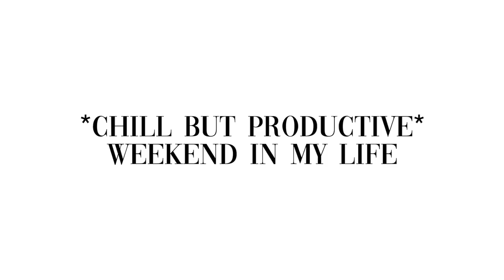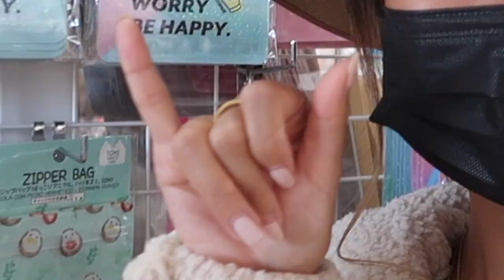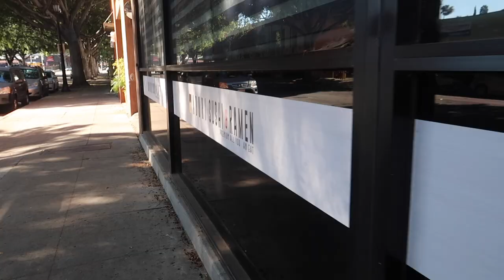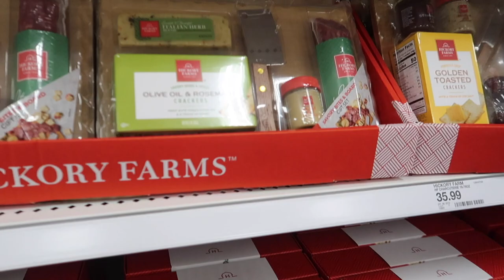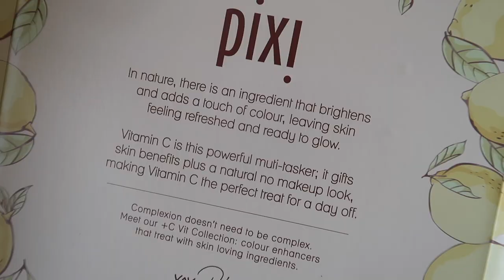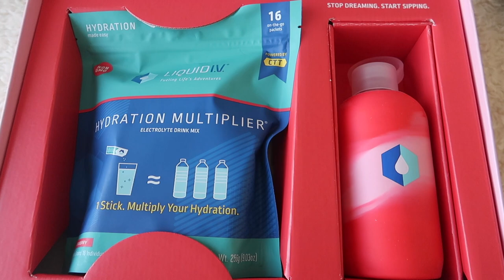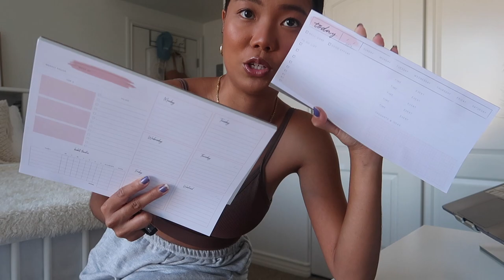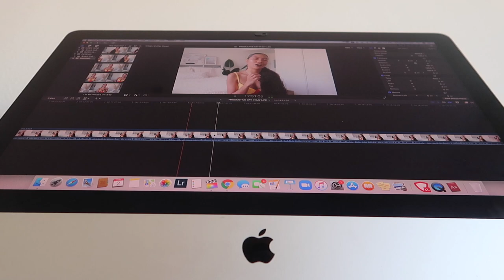*chill but productive* weekend in my life || new jewelry, editing, target haul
Hello loves! Here is a chill but productive weekend in my life :) Ana Luisa is currently running an exclusive Black Friday sale, get their limited offers
PRODUCTS MENTIONED:

ANA LUISA
➥Double Hoop Earrings
➥Dainty Earrings
➥Lighting Bolt Earrings

What I'm Wearing:
❏ Lack of Color Hat
❏ Teddy Jacket (BEIGE)
❏ Weekly Pad
❏ Daily To-Do list
❏ Daily To-Do list #2
❏ Daily To-Do list #3
❏ Laptop Stand
Find me on:
Snapchat ➜ @aynakoitsfarina

Code || FARINAAGUINALDO20

Code || FARINAYSTYLE